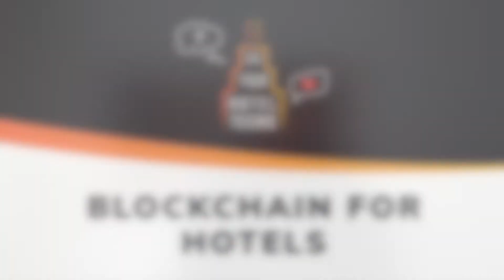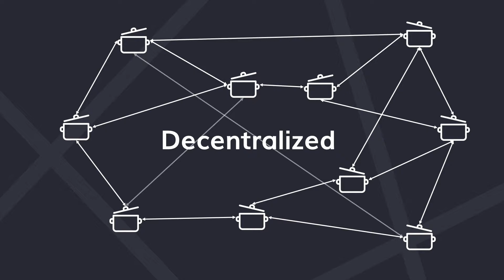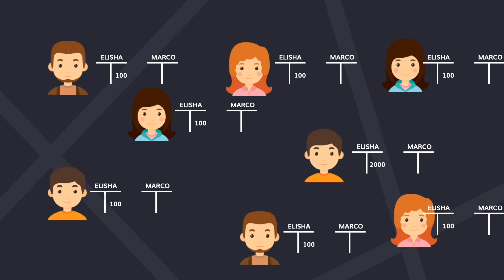Blockchain – a revolution for hotels or still just a buzzword?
Blockchain was one of the buzzwords of 2018 and in this video, „Ask your hotel techie“, we’re interested in the technology and we look at how it could influence hotel distribution in the future. Using blockchain the flow of data can be decentralized and there is no longer any need for intermediaries. Today the most widespread application is the crypto-currency Bitcoin. But what potential does it have for hotel distribution? What is the basic logic behind the technology? What makes a private Blockchain? Will the hotel reservation be reinvented by it?

A lot of questions surrounding this technology are still open and I am curious as to when hotels can benefit from it.

Check out the Podcast with Pedro Anderson of Winding Tree about Blockchain in the Travel Space:

by Elisha Schoppig, Hotel-Spider